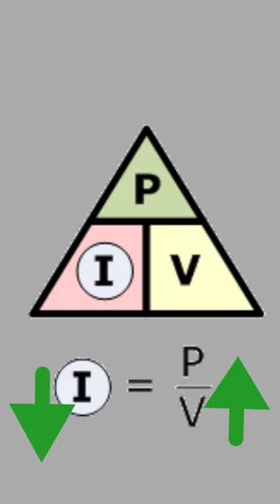Why Electrical lines are Higher voltage l